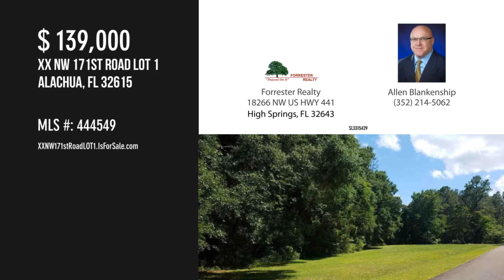XX NW 171st Road LOT 1, Alachua, FL 32615 - Allen Blankenship - MLS 444549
XX NW 171st Road LOT 1
MLS 444549

Build you dream home on 5.75 acres in Quail Hollow Farms. A peaceful and quiet Homes Only subdivision in Alachua where you can enjoy country living and the convenience of the city minutes away.  I-75, shopping, doctor's offices, restaurants and short commute to Gainesville or Lake City for work, UF or entertainment.  Bring family or friends and build side by side, Lot 1 and Lot 2 available for sale.

Contact Agent:
Allen Blankenship
Forrester Realty